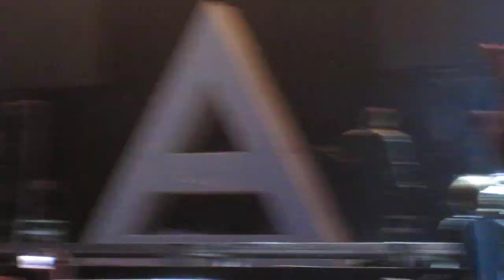30 seconds to mars - the kill - bilbao bbk live 2011